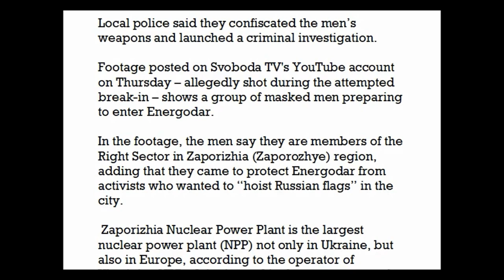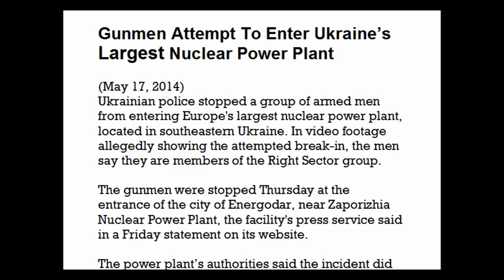18 Gunmen Attempt To Enter "Ukraine's" Largest Nuclear Power Plant (17 May 2014)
18 Gunmen Attempt To Enter "Ukraine's" Largest Nuclear Power Plant